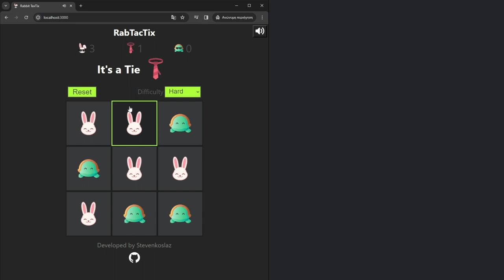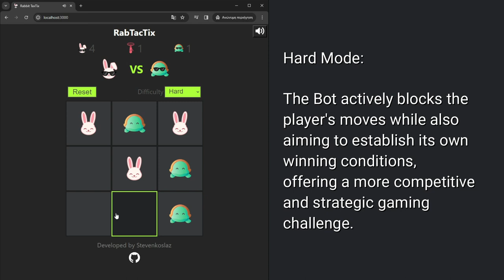RabTacTix | A PVE Tic-TaC-Toe in ReactJS by Stevenkoslaz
The Game is full responsive made in ReactJS using CSS.
GitHub Link: available soon!

Chapters:
00:00 Welcome to RabTacTix
00:06 Easy Bot
00:16 Medium Bot
00:46 Hard Bot